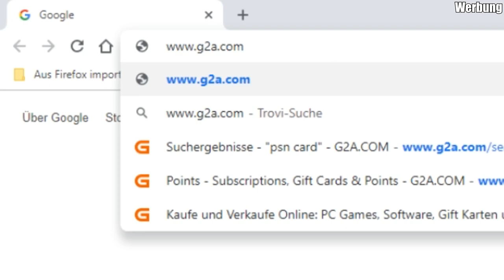NEU! HERRSCHAFT + TDM = Revolution in Black Ops 4?